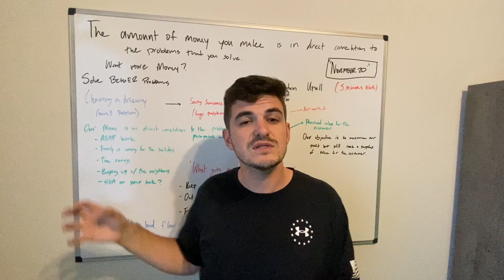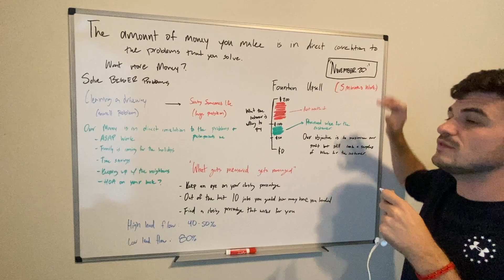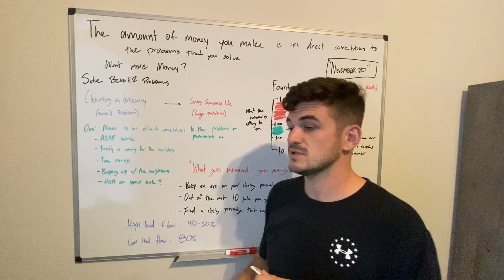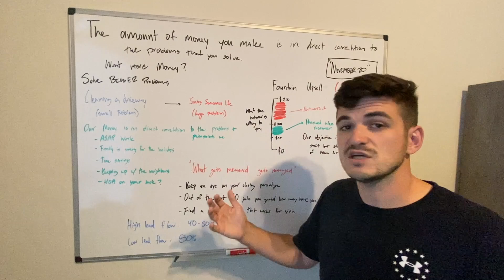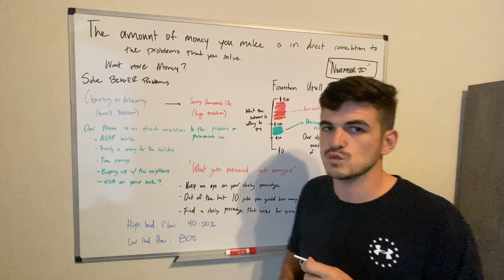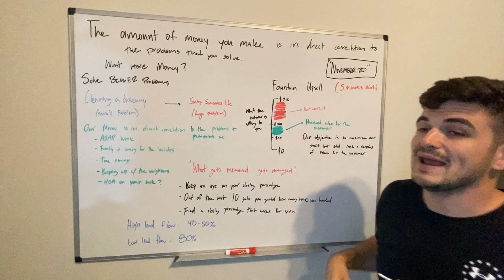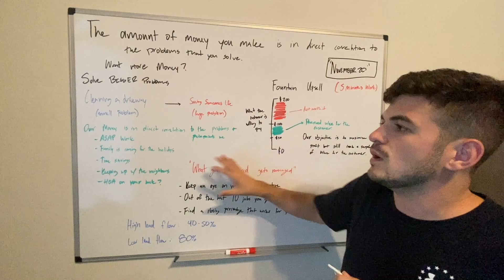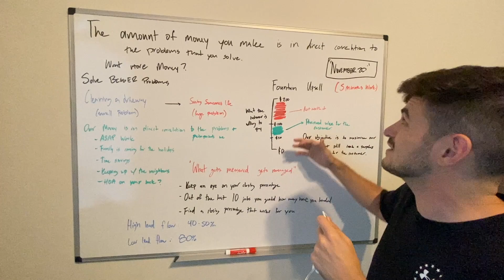How To Quote Pressure Washing Jobs & Maximize Profit